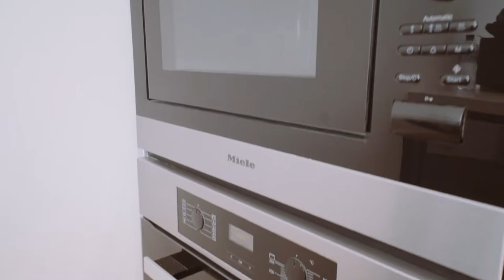NBH at Lachlan's Line | Superior design | Green open spaces | Unparalleled lifestyle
- Live above a vibrant new cultural, dining and retail precinct
- 250m from North Ryde Train Station and 12km to Sydney CBD
- 1 train stop to Chatswood, 2 train stops to Macquarie University & Macquarie Centre
- Expansive parklands, children's playground and exciting public art
- 5,500sqm of curated retail including a major supermarket and speciality stores.
- Retail high street with bars, restaurants, cafes and gourmet providores
- Resort lifestyle with an exclusive resident's pool, lush private landscape and barbecue facilities
- Highest standard of finishes with ducted air-conditioning and Miele appliances in 2 bed apartments and terrace homes
- Designed by award-winning architectural firm Turner
- Fantastic investment opportunity in NSW’s 2nd largest business district